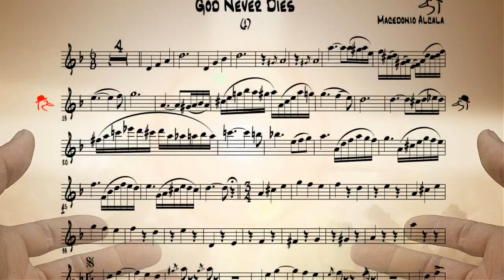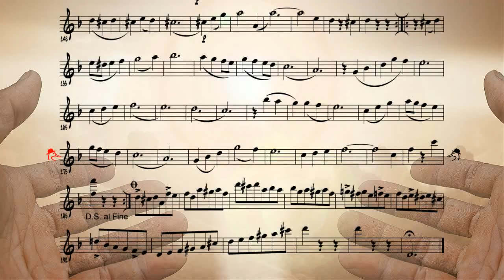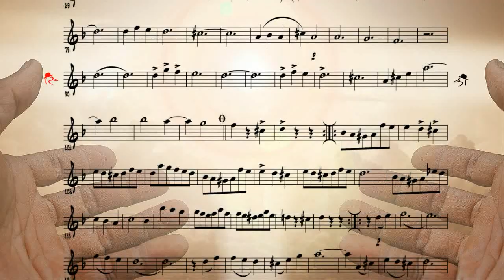P216 / 오카리나연주 / God Never Dies / 오카리나할배